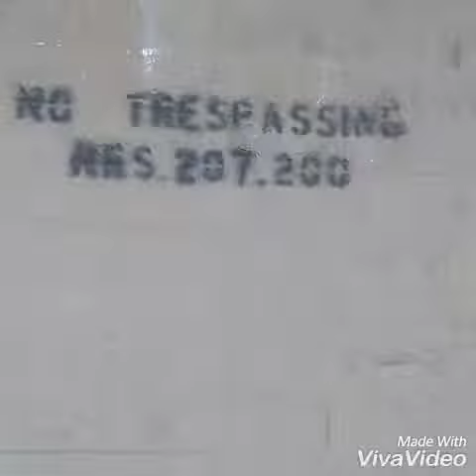Curt B Off Da Wall